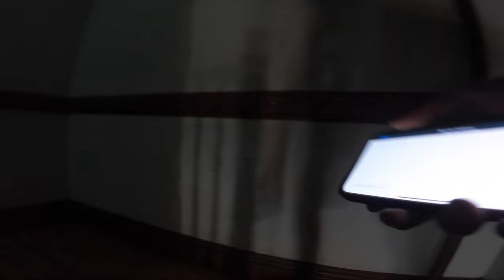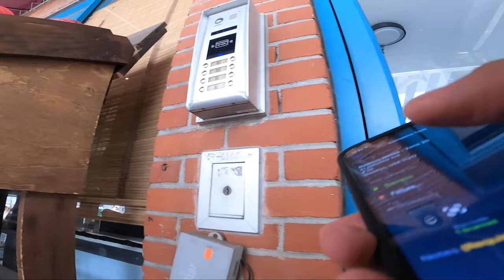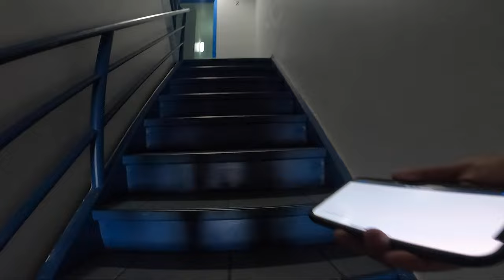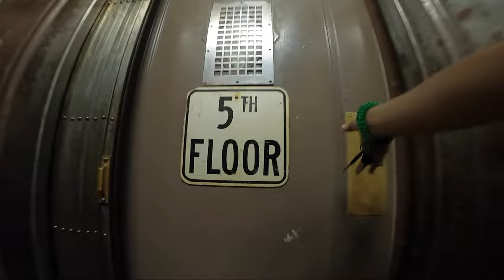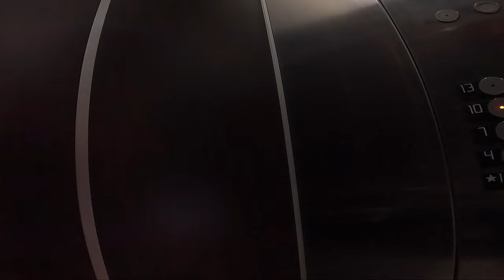FIXED GEAR NYC | Bike messenger shift in Brooklyn, NY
First day back on the bike in over 2 weeks. Felt great to be back on my bike and riding around Brooklyn. This was a short shift today but thought you guys could see what that looks like.